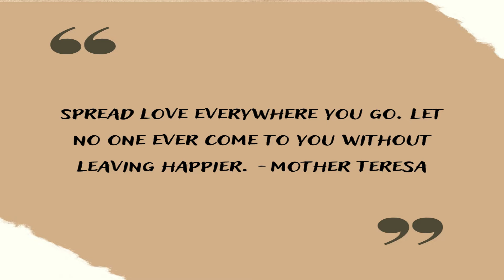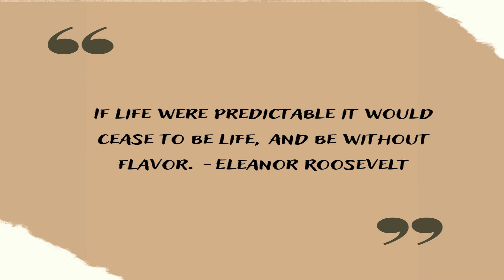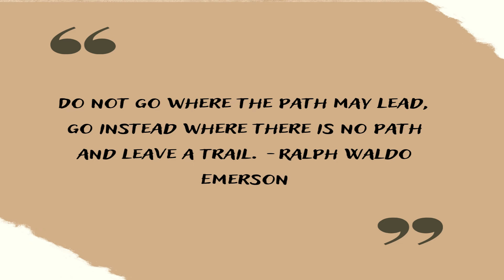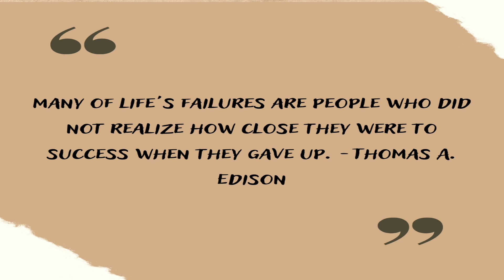TOP QUOTES ON LIFE#BEST LIFE QUOTES#FAMOUS LIFE QUOTES# MOTIVATONAL LIFE QUOTES#magnumworld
TOP QUOTES#TOP QUOTES ON LIFE THAT WILL INSPIRE AND MOTIVATE YOU TO LEAD A PURPOSEFUL AND A MEANINGFUL LIFE BY CHANGING YOUR ATTITUDE. FAMOUS QUOTES BY GREAT PERSONALITIES WILL ENABLE YOU TO LEAD A POSITIVE LIFE FULL OF ENTHUSIASM AND ENERGY. ETERNAL ALL-TIME GREAT THOUGHT-PROVOKING WORDS OF WISDOM WILL HELP YOU IN SELF-IMPROVEMENT AND IN  LEADING A LIFE FULL OF HAPPINESS, SUCCESS, AND ENJOYMENT.
QUOTES OF WISDOM#QUOTES ON LOVE#QUOTES ON HAPPINESS#QUOTES ON CONTENTMENT#QUOTES ON FAILURE#QUOTES ON SUCCESS#BEAUTIFUL QUOTES ON LIFE#QUOTES ON LEARNING#GOAL ORIENTED QUOTES#QUOTES ON POSITIVE THINKING#SOULFUL QUOTES#SUBLIME QUOTES LIFE CHANGING QUOTES#BRAINY QUOTES#POWERFUL QUOTES ON LIFE#witty quotes memorable mind blowing quotes#cool quotes on life